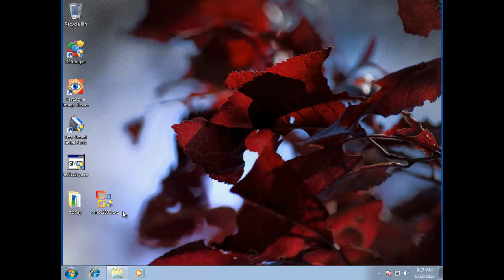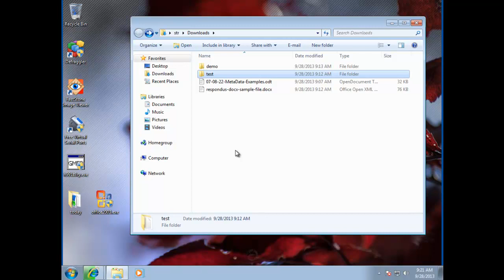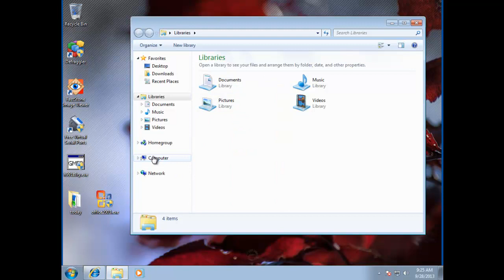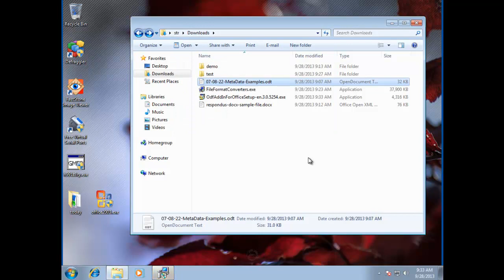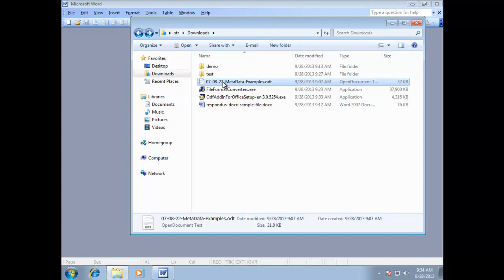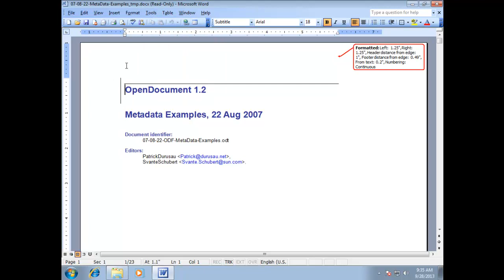Kako nadograditi stari MS Office da prepozna nove MS Office kao i Open Office fajlove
Ako koristite staru verziju Microsoft Office paketa verovatno ste se vec sreli sa situacijom da nezna da otvori neki novi dokument.

Mozete ovo resiti bez toga da skidate ceo najnoviji Office, tako sto cete sa filehippo stranice skinuti i instalirati Office Compatibility Pack.

Ako vam zatreba i otvaranje fajlova koji nisu pravljeni sa Microsoftovim Office-m nego sa besplatnim alternativama kao Open i Libre Office onda mozete sa sourceforge stranice skinuti i instalirati odf-conversions.

Obratite paznju da programe koje ovde preporucujem skidate sa pokazanih stranica, da se dvominutna instalacija nekog tamo levog torrenta ne pretvori u dvonedeljni lov na trojanca...

Sve ovo pokazujem u cilju toga da sugerisem da se na kucne racunare instaliraju sto manji i jednostavniji programi koji ce vise nego posluziti  svakodnevnim zadacima.

nezelim dodati direktni link jer nema garancije da ce to ostati nepromenjemo...

Posetite moj blog o zastiti racunara, brisanju zlonamernih programa, i popravci ostecenog sistema: